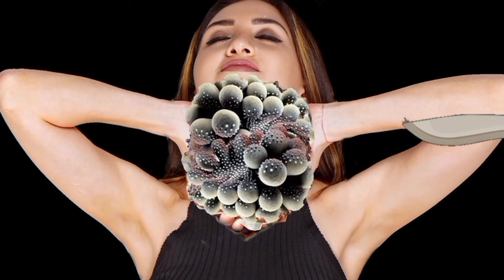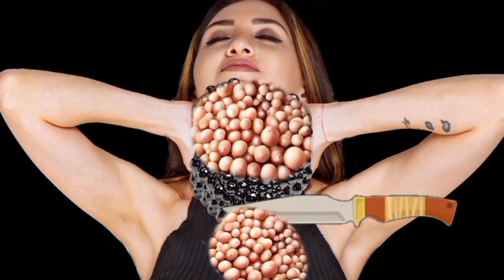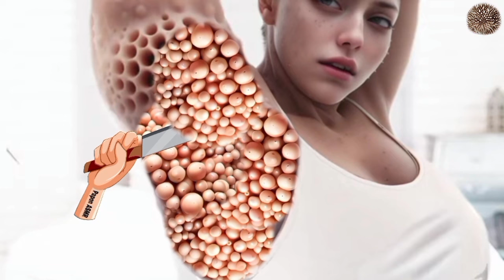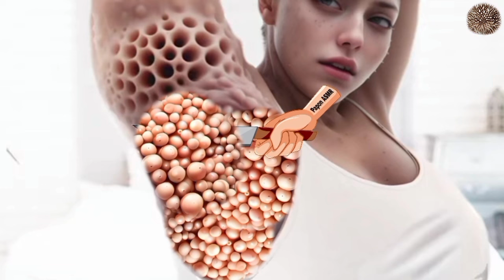ASMR Animation treatment of deep cleaning of a Girl tongue | ASMR satisfying